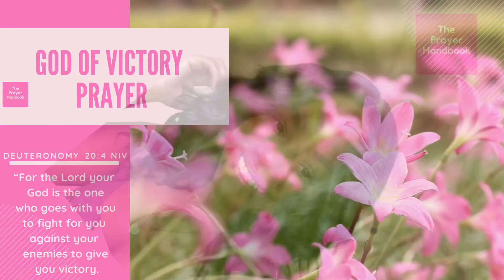THE BATTLE IS WON PRAYER| DEUTERONOMY 20:4 | DAILY DEVOTIONAL: THE PRAYER HANDBOOK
Today’s Scripture:

“For the Lord your God is the one who goes with you to fight for you against your enemies to give you victory.””

Enjoy daily prayers from The Prayer Handbook!

The Prayer Princess & The Prayer Prince E-BOOK links. Each e-book includes a list of prayers that every little one needs to memorize. Also, at the end of the e-book you will find space for you to create your own prayed with your little one.